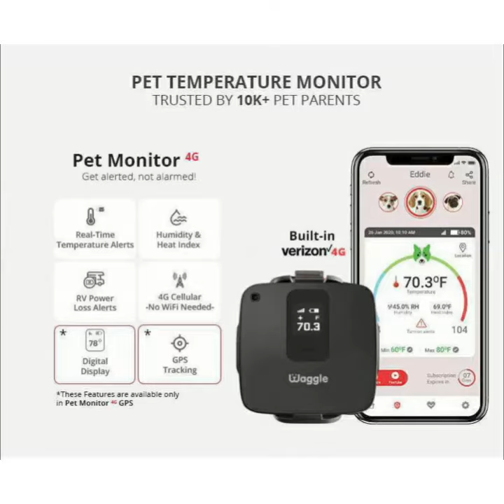Is this dog just bullied the toddler for not walking?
BABY's PLAY!!!
He just said, "Haha, weakling," and started mocking the toddler.

If you have any clips of your pet's cuteness/craziness, feel free to drop them in our DM.

Waggle's mission is to keep the pets safe, comfy, and happy. With Waggle Pet Temperature Monitor, get real-time alerts via App, Text & Email on temperature & humidity changes, no network, low battery, and even when your RV/Car/Home loses and gets back power. No WIFI is needed.